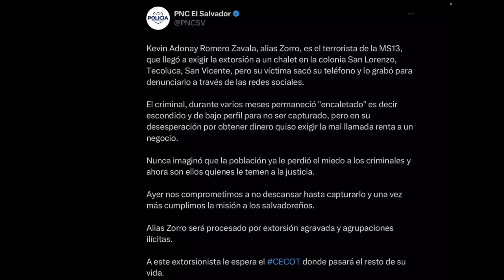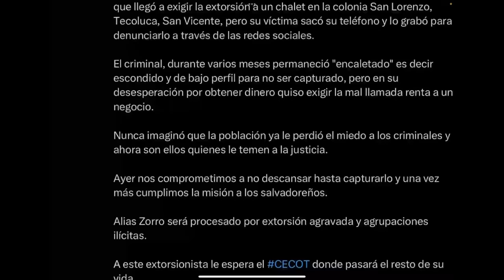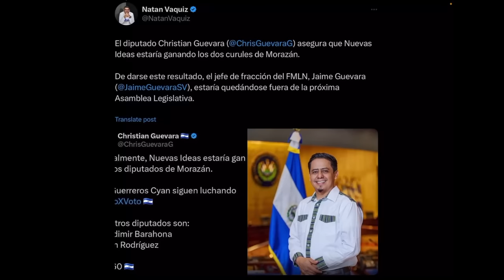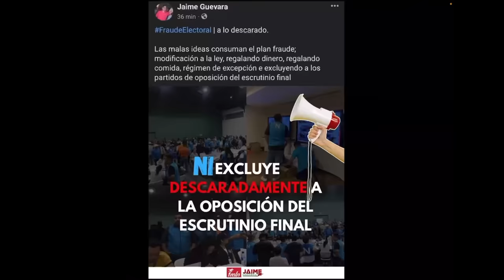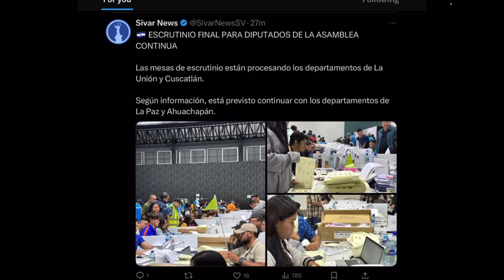Jaime Guevara FMLN queda FUERA!! / Capturan al bicho de la MS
Jaime Guevara del FMLN, pierde su curul en la Asamblea Legislativa, la población lo rechazó.

Kevin Adonay Romero Zavala, alias Zorro, es el de la MS13, que llegó a exigir la extorsión a un chalet en la colonia San Lorenzo, Tecoluca, San Vicente, pero su víctima sacó su teléfono y lo grabó para denunciarlo a través de las redes sociales.

Zelle
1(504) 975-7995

Chivo Waller
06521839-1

Portillito Ladra

Modena de Bitcoin:

Camara para vlogs:

Luz Principal:

Soft Box para la luz:

Luces que estan en la pared:

Switcher que uso para hacer en vivos:

Cubo de Luz:

Luz Roja para iluminar la Pared Fondo:

Luces que cambian de Color a mi lado izquierdo:

Computadora iMac:

Microfonos para entrevistas:

Memoria para guardar y editar videos:

Tripod para Camara:

Monitor para Camara:

Mouse para la Compu:

Audifonos (Cancelacion de Sonido):